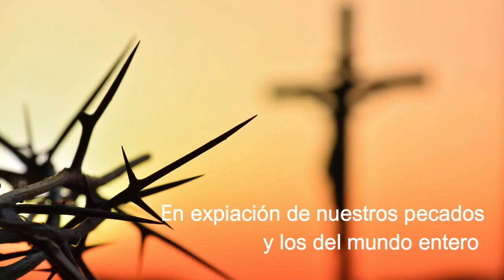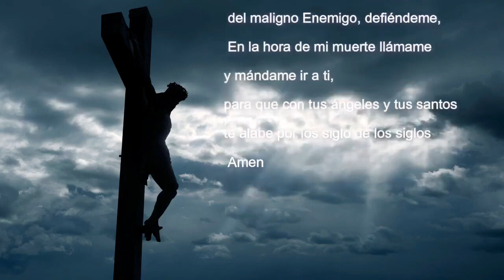𝖬𝗂𝗌𝖾𝗋𝗂𝖼𝗈𝗋𝖽𝗂𝖺 𝗒 𝖮. 𝖽𝖾 𝖲𝗍𝖺. 𝖡𝗋𝗂𝗀𝗂𝖽𝖺 𝖽𝖾𝗌𝖽𝖾 𝖤𝗌𝗉𝖺ña 𝗉𝖺𝗋𝖺 𝖾𝗅 𝗆𝗎𝗇𝖽𝗈🌍 𝖾𝗇𝗍𝖾𝗋𝗈 (29/10/2024)